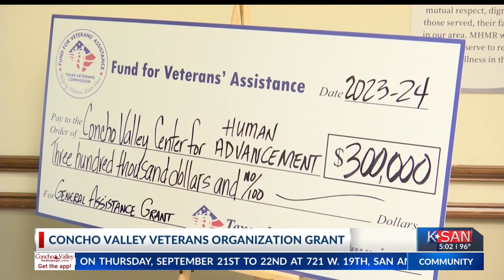MHMR Concho Valley awarded grant money for veterans' program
This week, Gov. Greg Abbott announced over $3.6 million in grants to Panhandle and Concho Valley veterans' organizations.  $300,000 was awarded to MHMR Concho Valley.